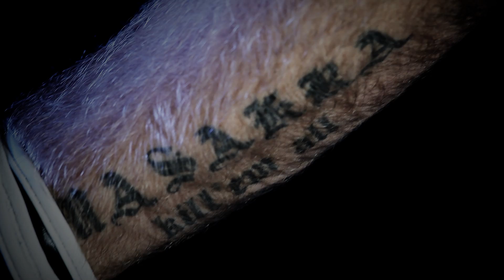TFL:Michał Kita vs D.J Linderman II zapowiedź gali 30 listopad Zabrze!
30 listopada w Zabrzu odbędzie się jedno z najbardziej oczekiwanych starć rewanżowych w historii polskiego MMA! Zabrzanin Michał Kita na gali TFL zmierzy się ponownie ze swoim pogromcą Amerykaninem Lindermanem.